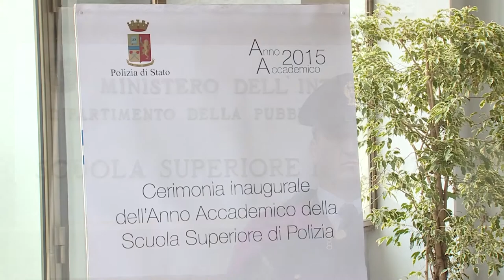Cerimonia di arrivo alla Scuola di Polizia